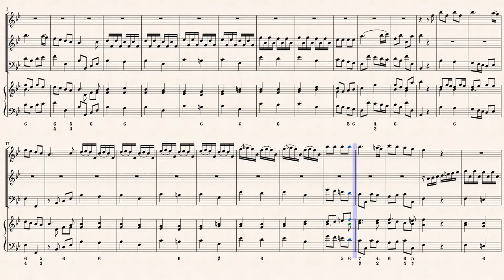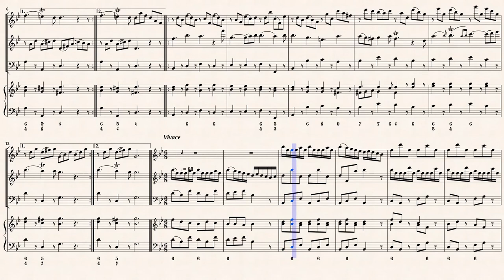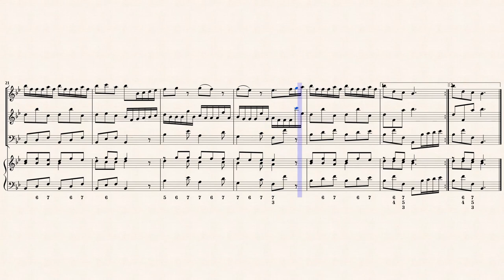Telemann, G. P. _ Trio Sonata G-Dur, TWV 42:G1 [Rec, Vln, Bsn, Hch, B-Dur]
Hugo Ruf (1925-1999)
Trio Sonata in G-major, TWV 42:G1
for Flute, Violin, Basso continuo.
Transcribed for Rec, Vln, Bsn, Hch in B-Dur

[Musescore.com]